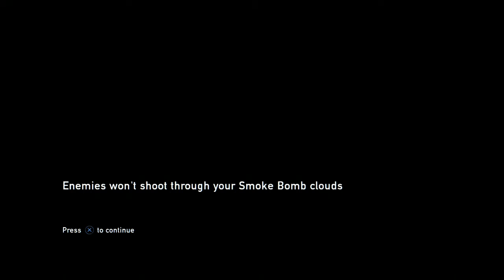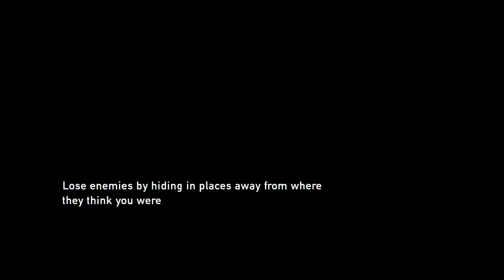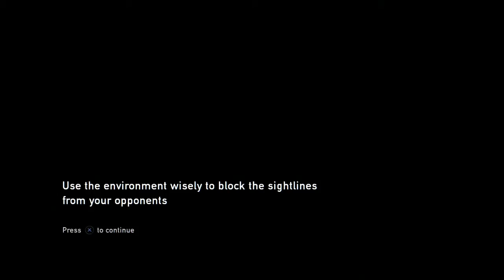The Last of Us: Mobius Loops and Clein Bottles - Part 21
Welcome to The Last of Us…..

20 years after a pandemic has radically changed known civilization, cities are abandoned and being reclaimed by nature, infected humans run wild and survivors are killing each other for food, weapons; whatever they can get their hands on.
Joel, a violent survivor, is hired to smuggle a 14 year-old girl, Ellie, out of an oppressive military quarantine zone, but what starts as a small job soon transforms into a brutal journey across the U.S.

Join us as we struggle to survive and find a cure for the pandemic that nearly destroyed the human race………..